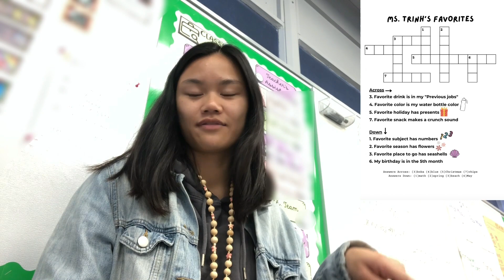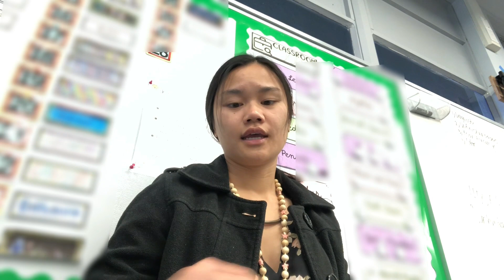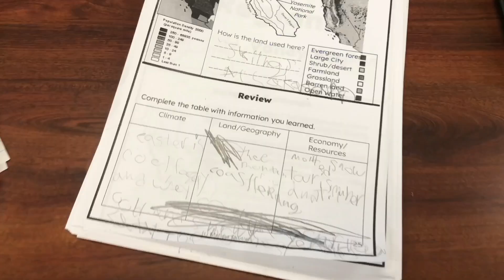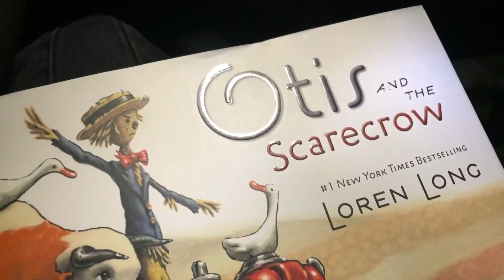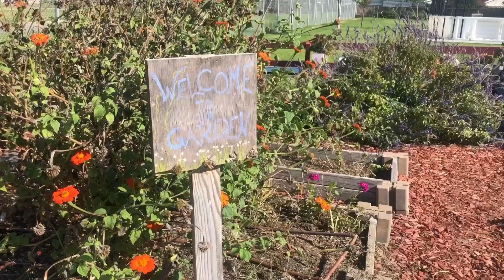Week in the Life of a Student Teacher | staff meetings, edTPA planning, & memories before break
I like to vlog my teaching journey through its ups and downs.
❀ classroom wishlist